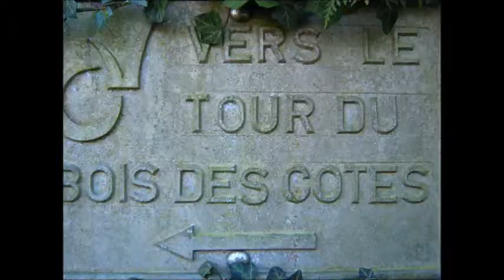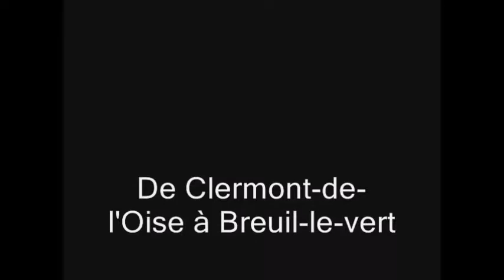De Breuil-le-vert à Clermont-de-l'Oise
Description de la musique indiquée sur le film